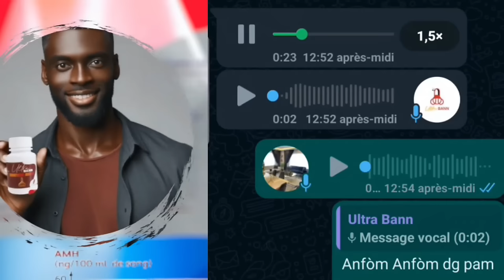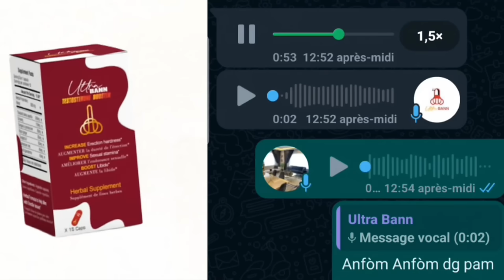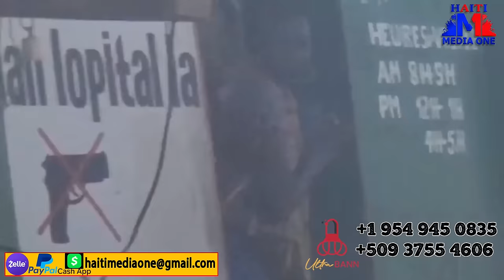Bagay Yo Dejenere Anpil, SOS